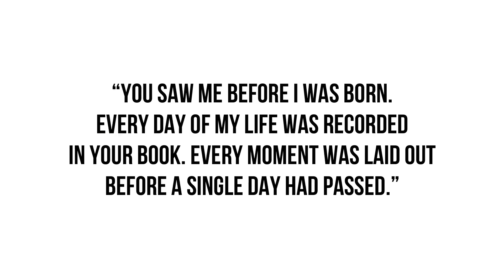PSA | The effects of calling someone a midget (an honest talk)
Language is a powerful thing, and when we use it to bring people down, it can cause lasting damage on a persons identity. So today, I talk about the m word.

**these are my thoughts, feelings, opinions and if you don't like them. that's okay!

THE MISSION:
Thanks to Jesus we all have a light to shine into the world, and we get the divine opportunity to shine our lights together!

What would happen if we stopped underestimating our influence, & started living out in the light? How much brighter would our world be if you understood how bright your life really is? How many people would be touched by your light if you chose to shine it?
MY CAMERA: